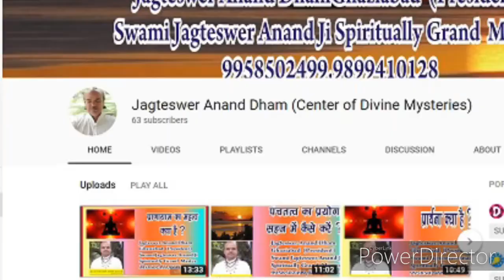डर क्या है? जीवन में डर कहाँ से आया